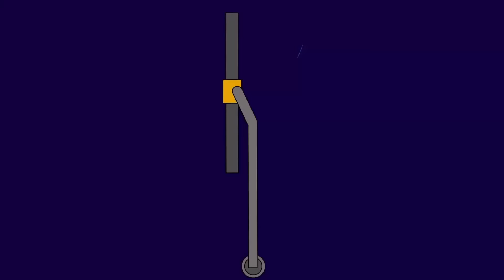Las MEJORES 20 canciones para niños 🎉🎶 | Mundo Infantil💕✨